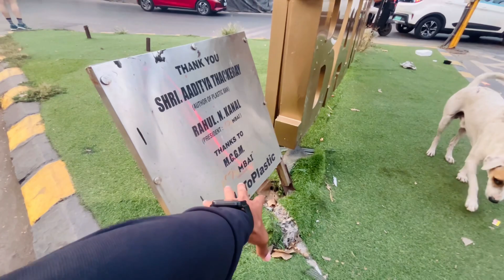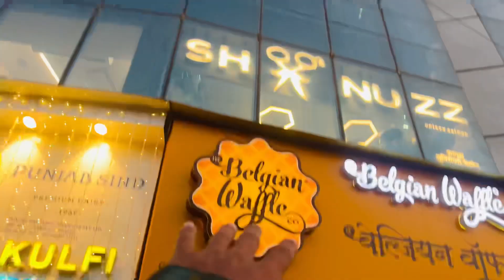সালমান খানের বাড়িতে আমি 😳 Salman Khan House in Mumbai l Mumbai Bandra Celebrity House ,Mumbai vlog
salman khan ka farmhouse,

bigg boss 13 salman khan entry in house episode,